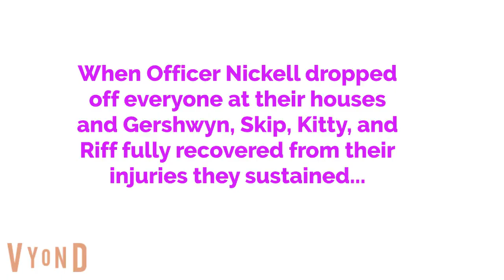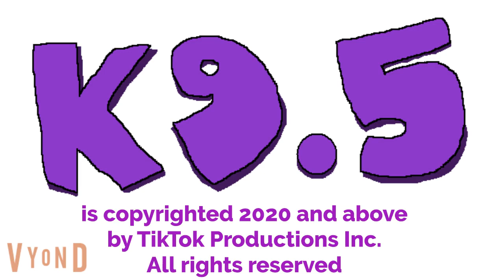K9.5 Shorts: The Car Accident (TailslandiXmas Day 8)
In this K9.5 Short The K9.5 Gang gets into an accident that gave Gershwyn a bloody nose, and injured 3 of the 8. Officer Nickell, Mrs. Ramirez, and Aaliyah (a transgender version of Ryder from Paw Patrol) all make cameo appearances)
This video is viewable to the public!
This is TailslandiXmas Day 8! 17 more to go until Christmas!